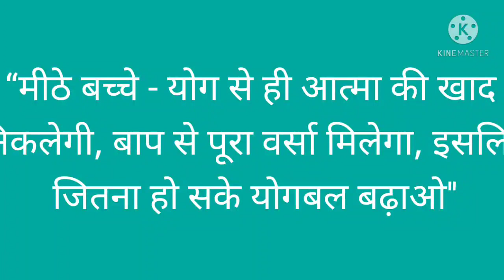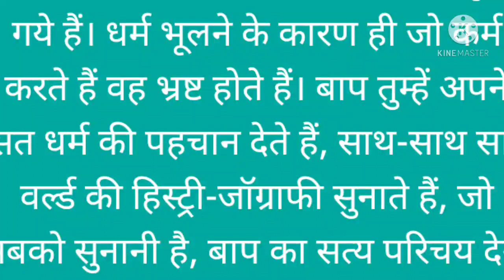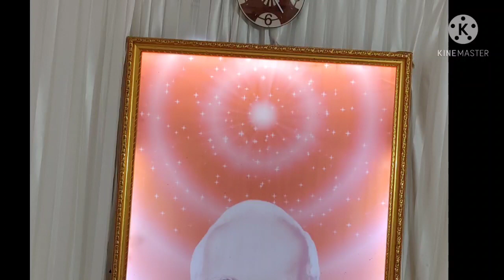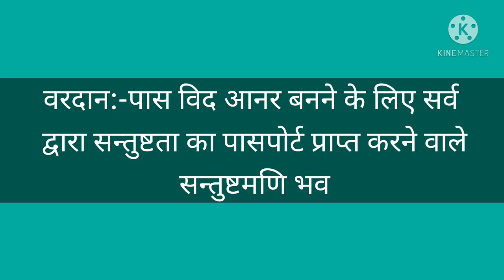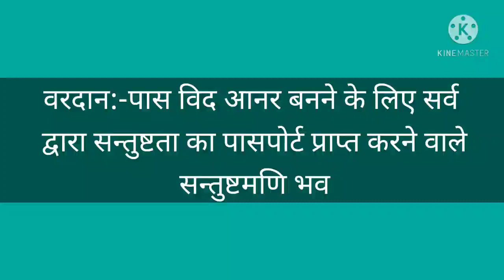Aaj Ki Murli 28 April 2021 By Bk Manesh Kaul